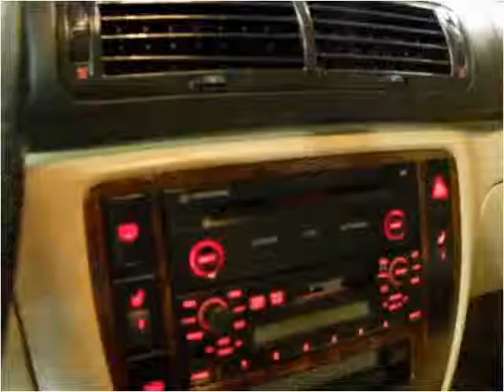2001 Volkswagen Passat Used Cars Bridgeview IL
This 2001 Volkswagen Passat is available from Midway Autohaus.